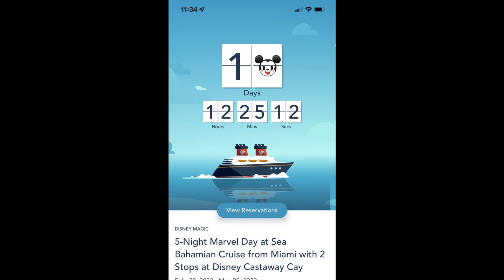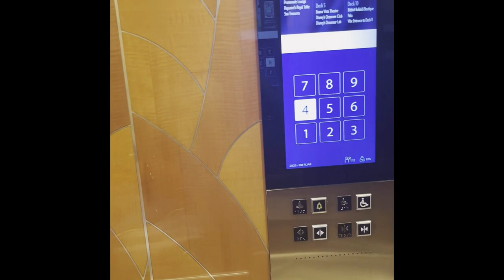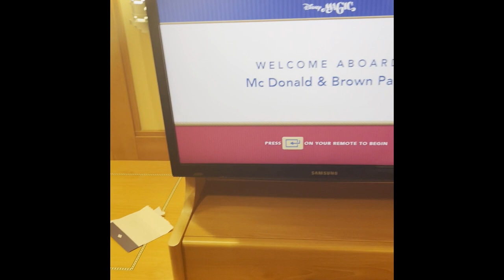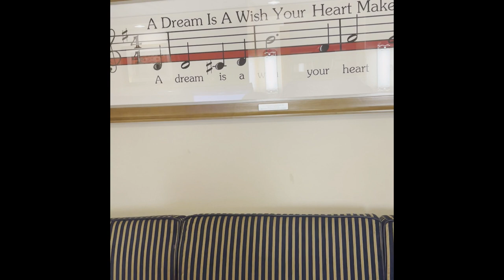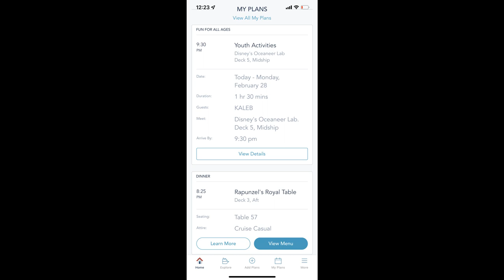Kaleb's Birthday x Disney Magic x Bahamas - Part 1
Surprise!! Kaleb is going on a very special trip for his 6th birthday. Join him as he experiences lots of new firsts. His first cruise. His first international trip. His first Disney experience. Let's make memories, share our experiences, and learn new things together.

What has been your favorite vacation? Have you been on a cruise before? What are some of your favorite birthday memories? Do you have any travel tips?